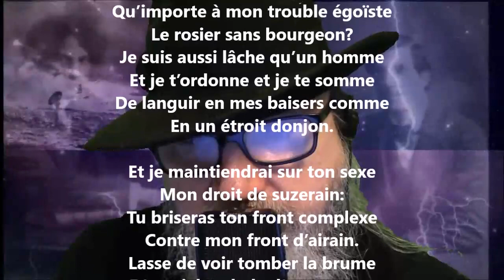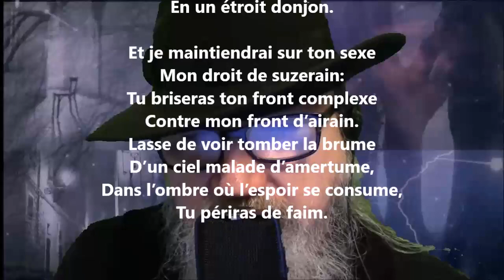La douve - Renée Vivien lu par Yvon Jean